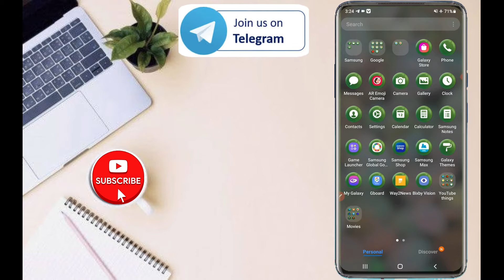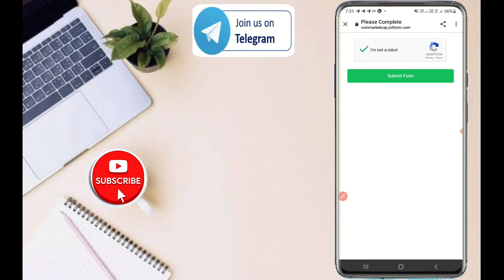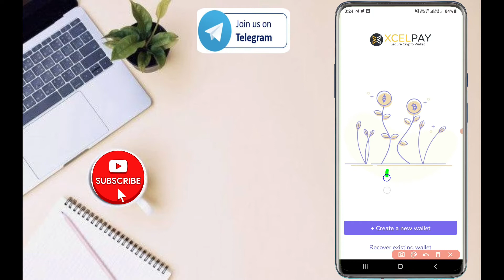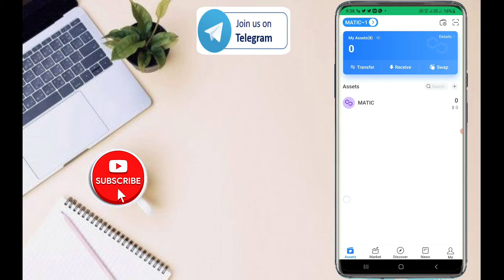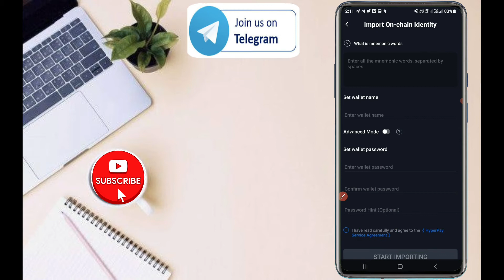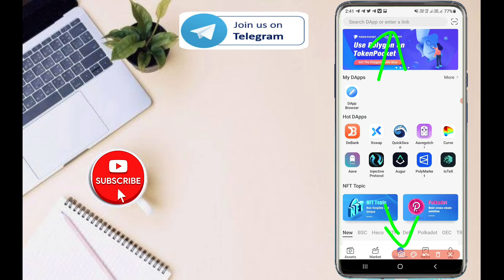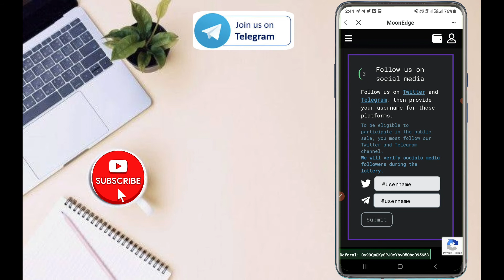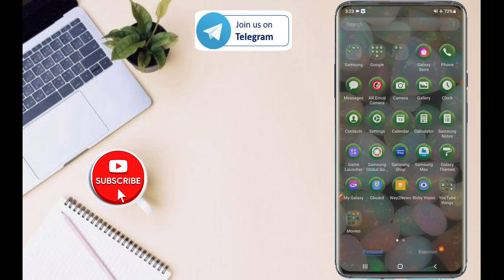Top 5 New Crypto Airdrops In Telugu || moonedge Hyperpay Apple-Finance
Top 5 New Crypto Airdrops In Telugu

Coinmaraketcap previous Video link :-

అని లింక్స్ telegram లో ఉంటాయి 😉😉😉

మీ ఫ్రెండ్స్ కి షేర్ చేయండి . దీని వల్ల నేను మరని వీడియోస్ చేయడానికి సహకారం ఉంటుంది.

మీకు ఏదైనా doubts వస్తే నా telegram లో contact అవ్వండి

మన ఛానెల్ రోజు వీడియోస్ అప్లోడ్ చేస్తాను

Apple-Finance
Tocken Pocket
Free-Airdrops
without investment
Part time jobs for students
Guru earning tricks in telugu
new airdrops
New Airdrop in Telugu
new airdrops from trust wallet
how to claim new airdrops
how to get special airdrop offer in free fire telugu
free fire special airdrop trick telugu
earn money from airdrops
New Airdrop
Crypto Airdrop
Airdrop Instant Withdraw
Airdrop Crypto
Bitcoin airdrop
etherium airdrop
binance airdrop
new airdrop
free cryptocurrency token
Crypto Airdrop 2021
Airdrop crypto
crypto airdrop
crypto Airdrops 2021
Airdrop token
trust wallet airdrop
airdrop 2021